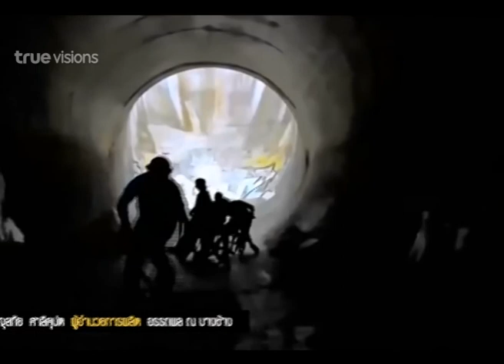Sport Today Extra | 09-10-2014 (2/2)